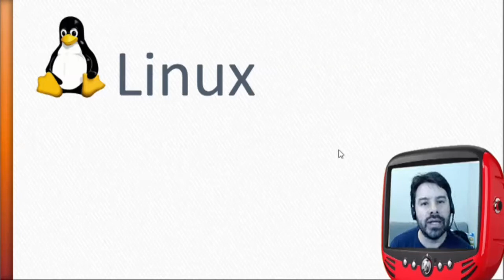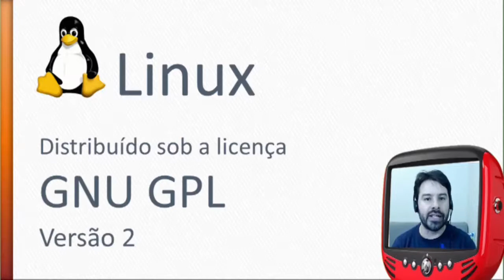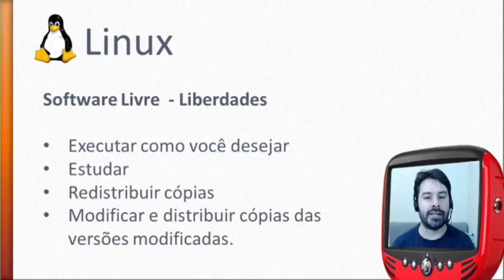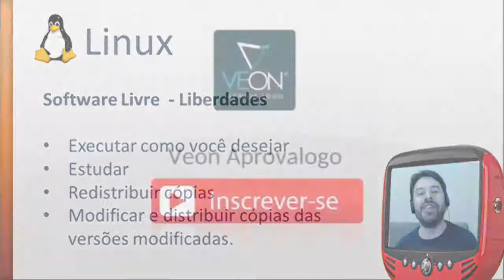Concurso TJ PR - 2017 - Informática Aula 72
Nesta aula de informática para o concurso do TRIBUNAL DE JUSTIÇA DO ESTADO DO PARANÁ - 2017, o professor Rodrigo Schaeffer comenta sobre conteúdos de acordo com o edital.

Conteúdo da aula 72:
Sistema Operacional Linux - Linus Torvalds - Licença GNU GPL - Software Livre – Liberdades

Observação:
Estas aulas estão de acordo com o edital para o cargo de TÉCNICO JUDICIÁRIO.